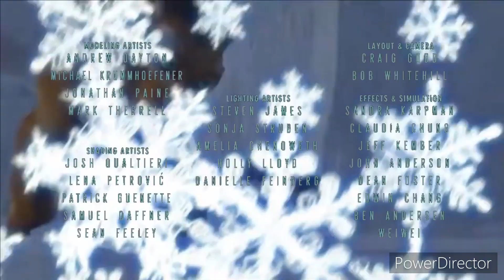Lifted End Credits